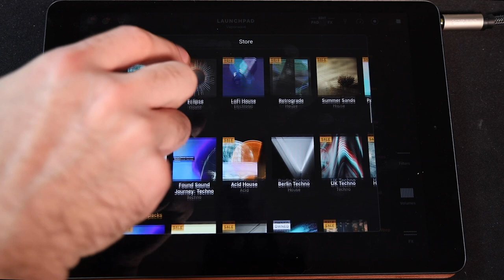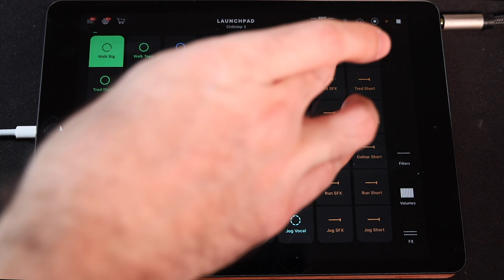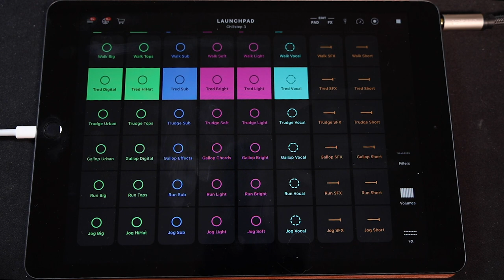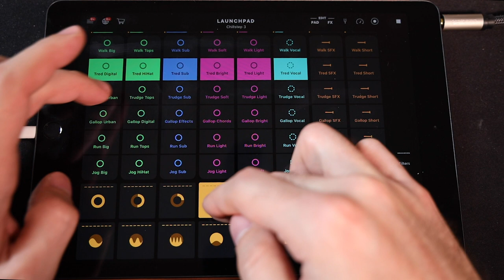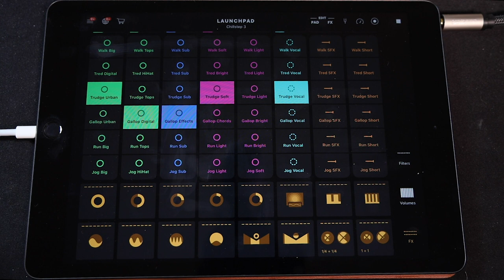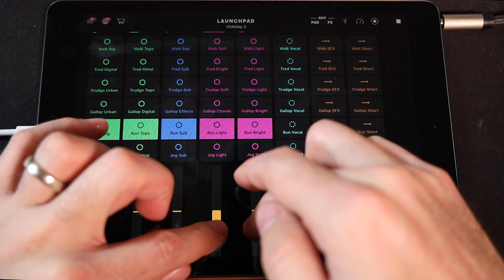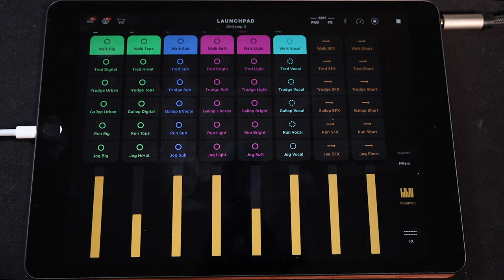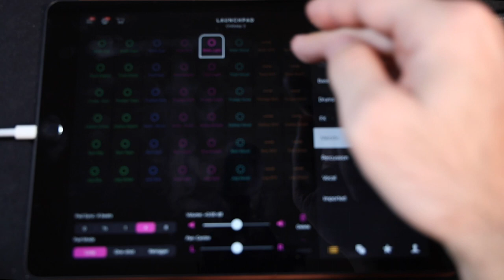Novation Ampify Launchpad Tutorial and Walkthrough (iOS App)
Buying through the links below supports these videos:

My gear:
*Music Stuff*
Arcade pocket synth
PO-33 KO
The best midi keyboard controller
Push 2 Ableton controller
Industry standard mixing headphones
Audio interface
Big midi keyboard
Ableton Live Suite
Ableton Live Lite

*Film Stuff*
My main camera
Camera 2
Godmother Lens
Super wide lens
THE UPGRADE LENS
The best tripod
All around portable powerful light
Portrait light
Portrait softbox for big stuff
Portrait softbox for small stuff
Field recorder
Lav mic kit
Shotgun mic (which replaces my on-camera mic)
Waterproof hard case for audio gear
Rollercase to carry it all